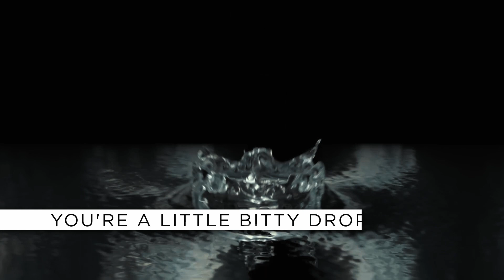The Answers to These 5 Questions Will Help You Discover Who You Really Are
In this video I will walk you through a series of questions that, once answered, will help you discover the truth about you.

Very few people set out to discover who they REALLY are and even fewer see the journey to completion; because it is a tough journey. On that path, asking yourself the questions in this video can serve as a simpler way to help get you where you are going.

Some may be thinking too small when asked "Who Are You?"  or maybe they are confusing "who" with "what". These 5 questions will break through those layers and help expose who you really are.

ABOUT JIM

Jim is an international subconscious self-transformation and high performance expert with over two decades of expertise in brain based transformation and high performance. Using a brain based approach coupled with transformational psychology and ancient wisdom Jim has created programs that create long-term core-level life transformation in his students.